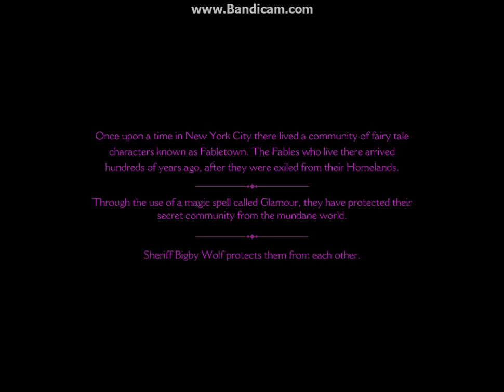lets play the wolf among us :episode 1: part 1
lets play the wolf among us part 1. the story begins  with sheriff big b wolf and . facing a struggle  by trying to keep fables safe and sound  from dangers like the hunts man  and other evil fable characters.